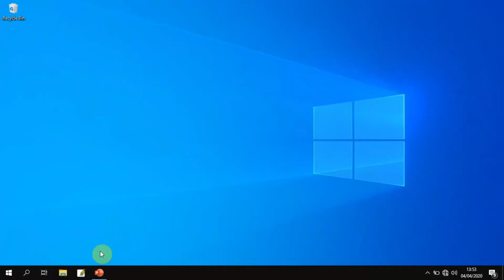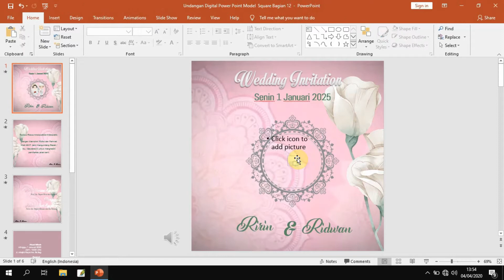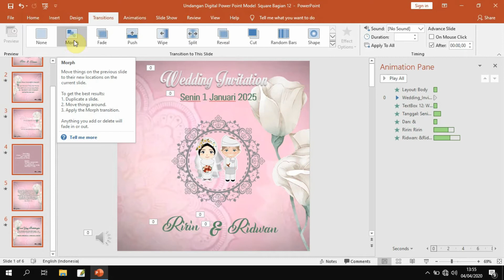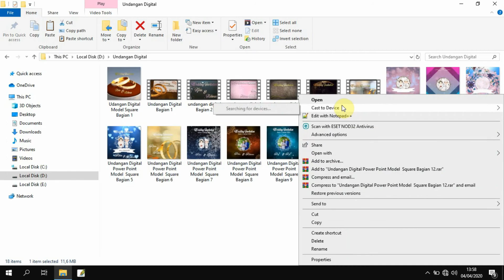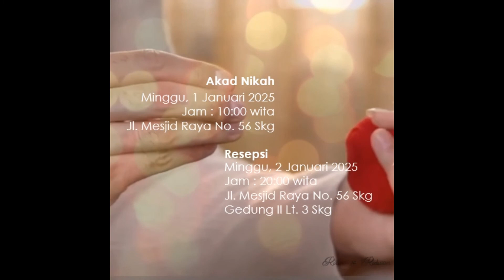Download Free Undangan Digital Power Point Model Square Bagian 12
KelasKomputerOnline
Undangan Digital Power Point ( Wedding Invitation) model square dengan ukuran 20cmx20cm Bagian Dua Belas.

Bersama saya:
Andhis di